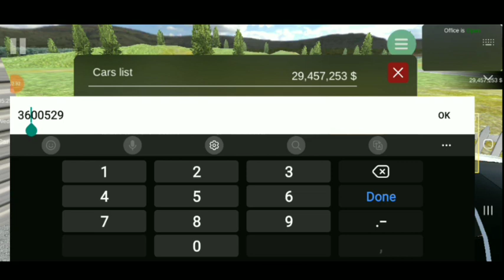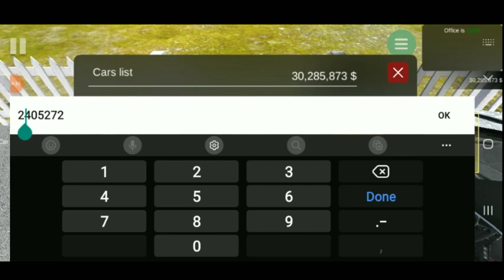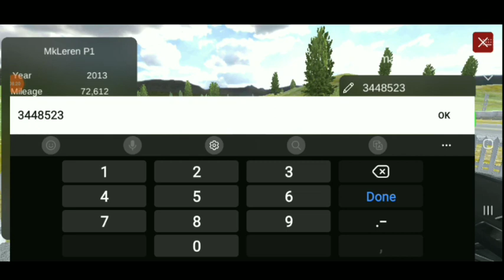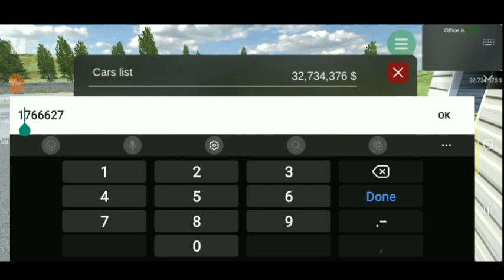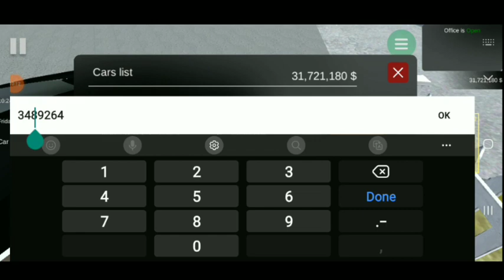ARJUNMOTOR SHOWROOM OFFER UPGRADES $35000000 | CAR FOR SALE SIMULATOR 2023 GAMEPLAY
car for sale 2023 upgrade

THANK OF WATCHING 😀😀👋👋